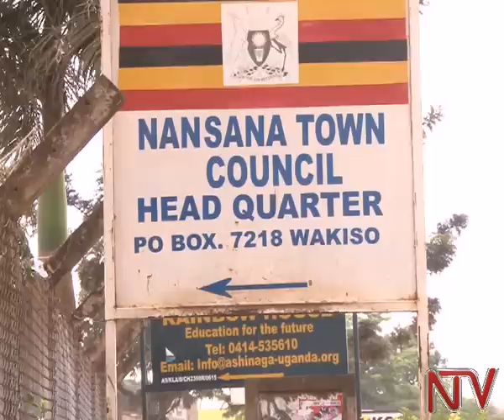Emisolo e Nansana: Meeya alemeseddwa okwewozaako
Omubaka wa Kyadondo North, Robert Kasule Ssebunya, atabukidde Meeya wa Nansana Town Council n’amugaana okwogera mu lukungana lw’abadde akubye mubitundu bye Nabweru.